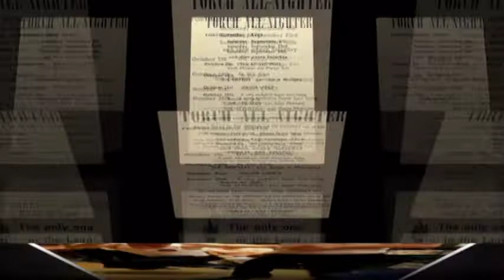397. Edwards, Lou – Talkin’ ‘Bout Poor Folks